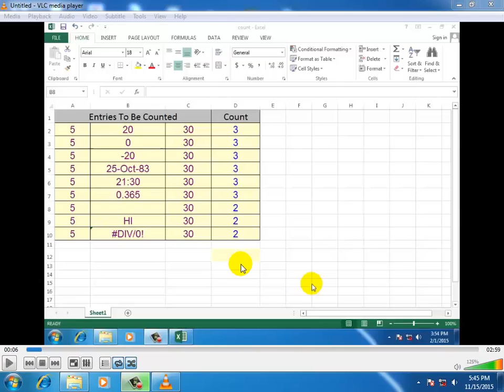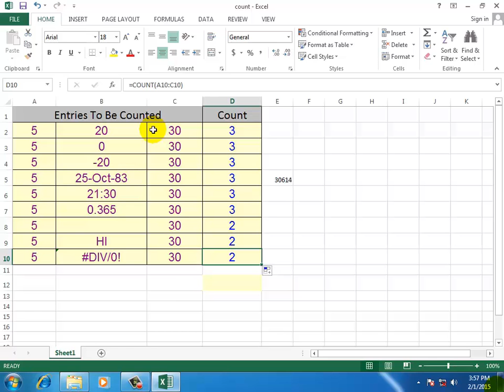Advanced excel in marathi count function lecture 23